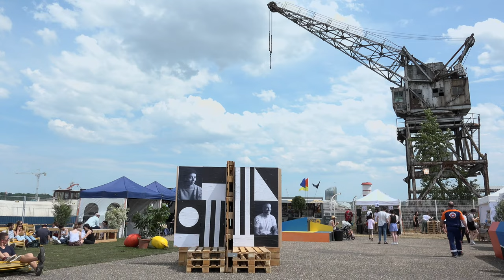Hors Bord Festival / édition 2016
Rencontre avec Benoît Guerinault, directeur artistique de l'I.Boat et du festival, et les artistes Syracuse et Maarius, autour de la première édition du festival Hors Bord dédié aux cultures électroniques.